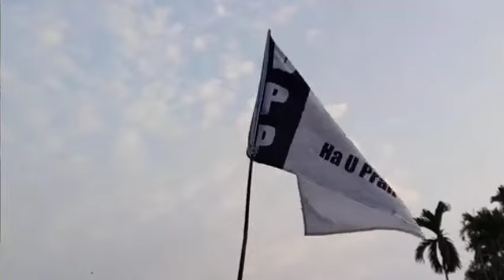khyrwit ki longkmi ban shat kaweh prah sa mynta saha pahammawleiñ